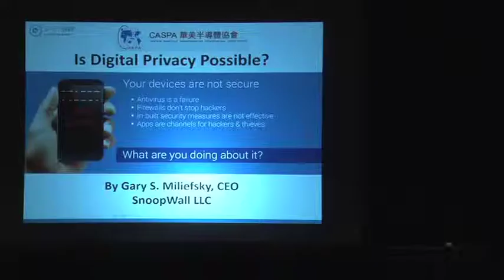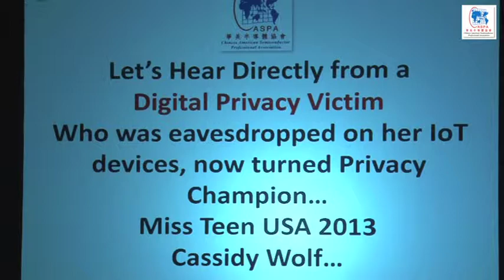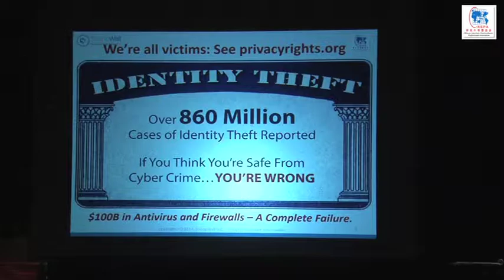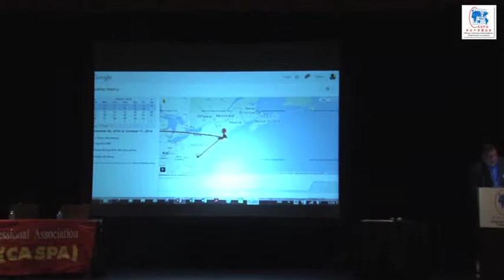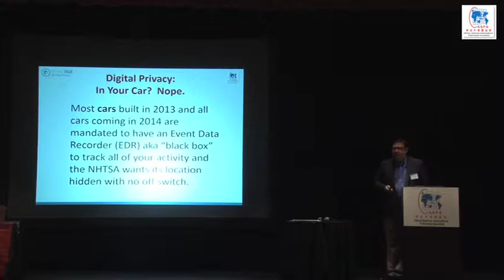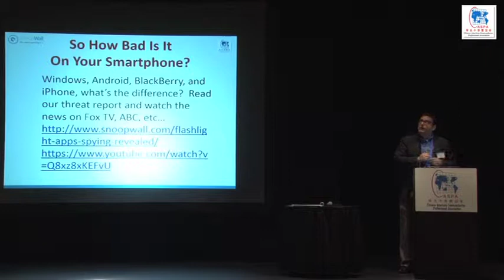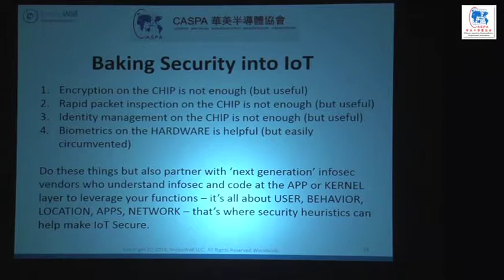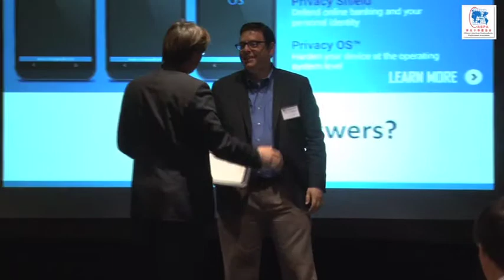2014 CASPA Annual Conference 5: Gary Miliefsky, SnoopWall LLC